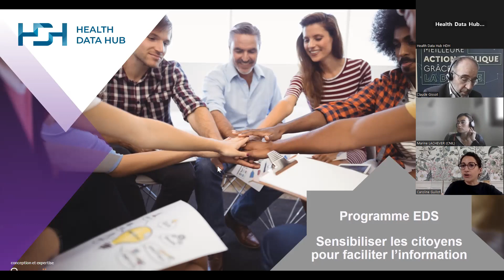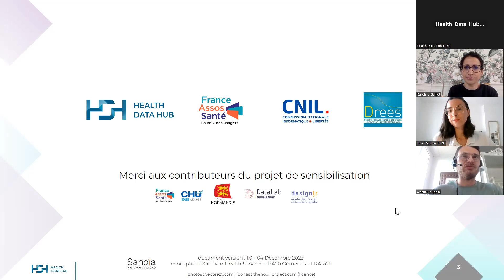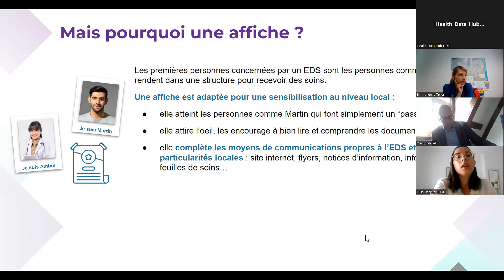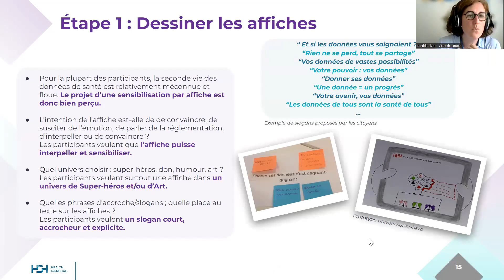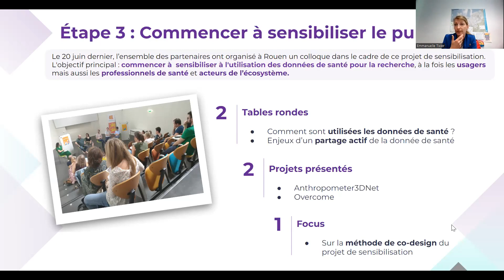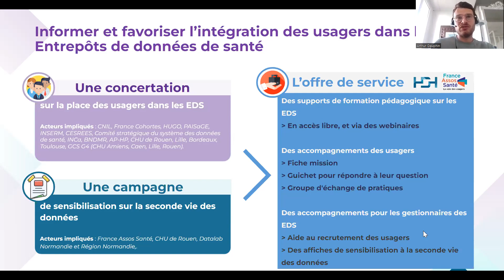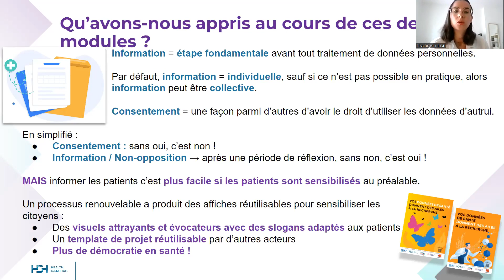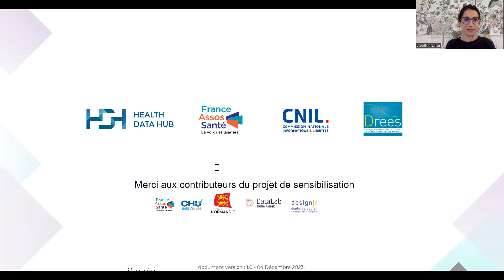Mardis de la donnée de santé #13 - Sensibiliser citoyens et patients à la seconde vie des données